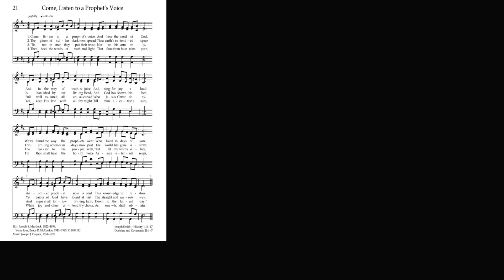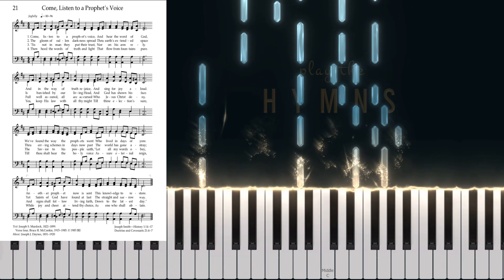21 - Come, Listen to a Prophet's Voice (Piano/Organ Tutorial)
Learn how to play "Come, Listen to a Prophet's Voice" on piano or organ manuals, sheet music included. Slow down or speed up the video as needed to master this great hymn.

NOTE: Playing the organ is different than playing the piano. Without a sustain pedal, notes require more legato playing, while repeat notes require some release in between notes. I've tried to incorporate that here — how I would play this hymn on the manuals. To play with foot pedals, omit bass note in left hand and play on pedals. If the sheet music is blurry, change the quality of the video playback in the settings. I hope this helps!